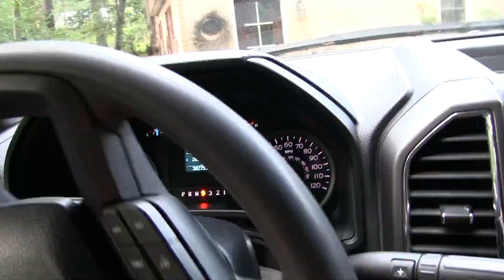Bowhunting Early Season Suburban PA (Doe Management)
Join TNT Outdoors as Trey takes an early season trip down to Eastern Pennsylvania to meet up with Tyler for some early season doe management on a new farm.